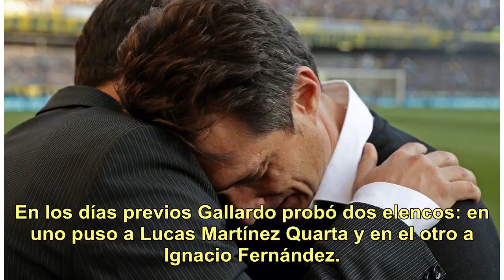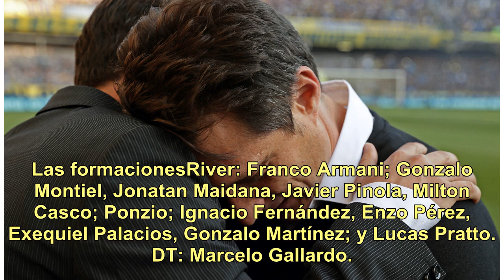Llegó el día: River y Boca muestran sus cartas en la Superfinal tras dos semanas de intenso "duel...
Llegó el día: River y Boca muestran sus cartas en la Superfinal tras dos semanas de intenso "duelo psicológico"

Las suspensiones, la lluvia, el ataque al micro xeneize, los pedidos a la Conmebol, las declaraciones cruzadas, los entredichos entre los presidentes de ambos clubes, los incidentes con los hinchas. Esa historia finalmente quedó atrás y ahora comenzará la que todos queríamos ver. River y Boca, a par...